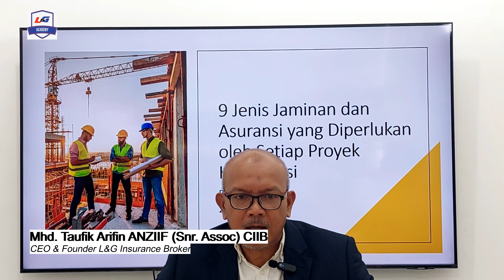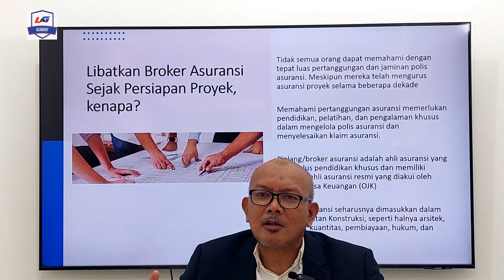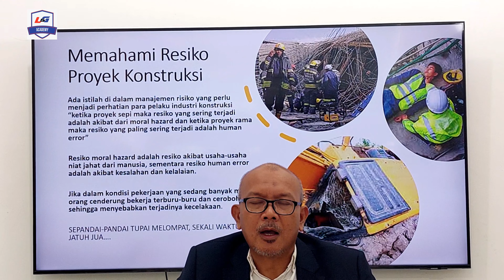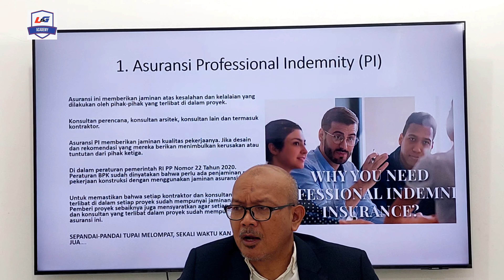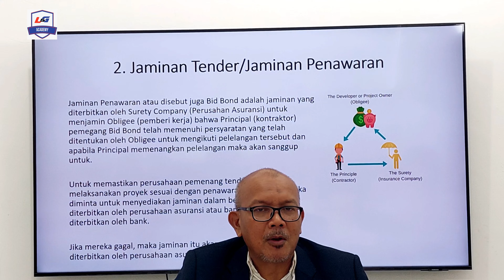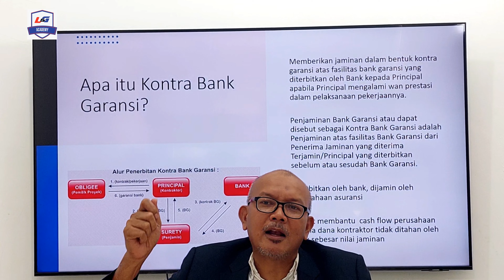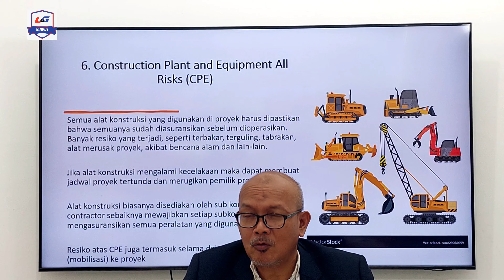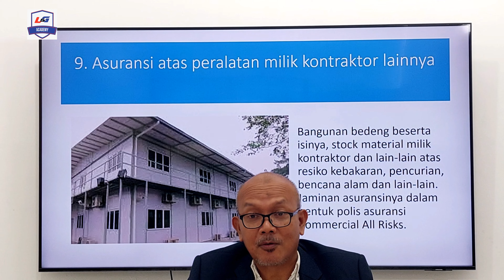9 Jenis Jaminan Asuransi Untuk Proyek - L&G Academy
L&G Academy 2023

Apa saja jenis asuransi yang diperlukan untuk proyek? Seberapa pentingkah asuransi itu?

Mari simak video ini sampai habis ya !
L&G Academy adalah program inhouse training dari L&G Insurance Broker.
L&G Academy ini sudah dikembangkan oleh L&G sejak 10 tahun yang lalu. Dari L&G Academy ini sudah menghasilkan banyak ahli asuransi yang bisa berguna bagi perusahaan broker asuransi L&G sendiri, dan juga beberapa perusahaan asuransi lainnya.
Program ini akan terus dikembangkan agar bisa diikuti oleh para pegiat asuransi lainnya.
Informasi ini disajikan oleh: L&G Insurance Broker – The Smart Insurance Broker.

MENCARI PRODUK ASURANSI? JANGAN BUANG WAKTU ANDA DAN HUBUNGI KAMI SEKARANG JUGA
HOTLINE L&G 24 JAM: 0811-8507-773 (CALL – WHATSAPP – SMS)